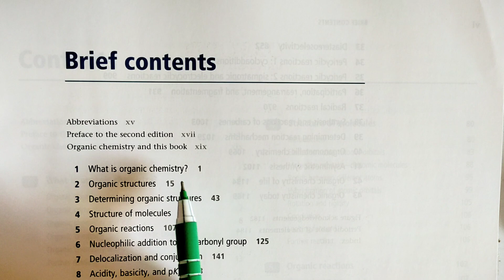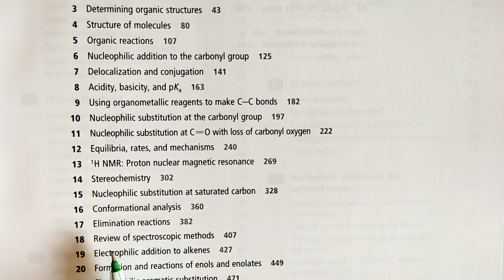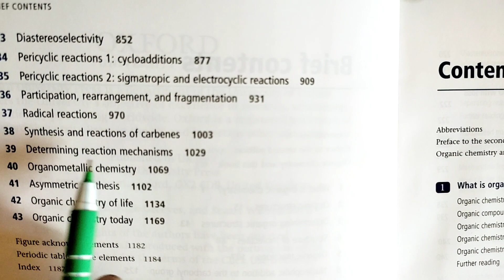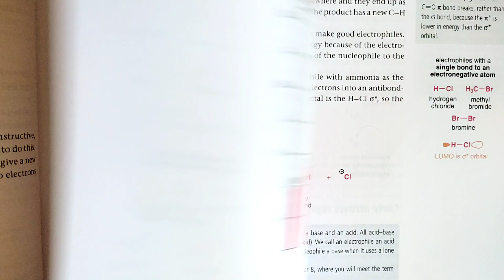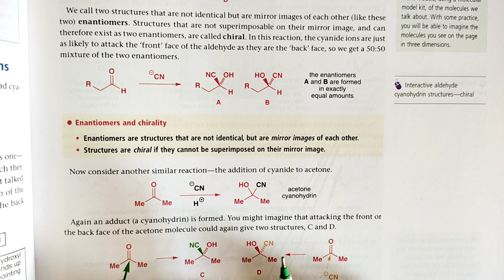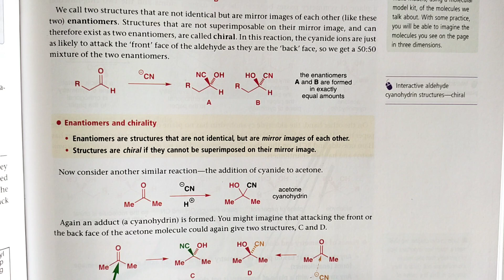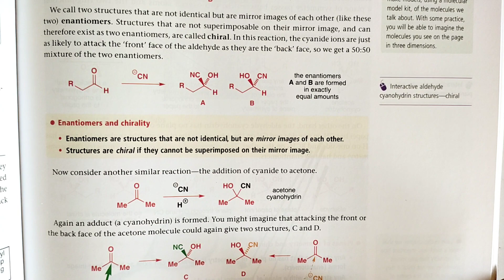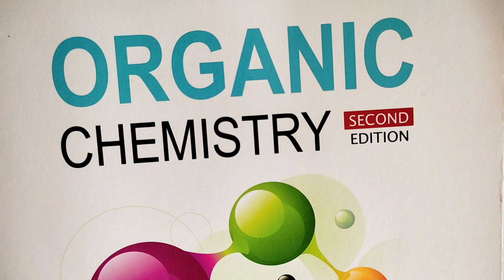Best organic chemistry || Basic book for organic chemistry || Clayden organic chemistry book review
Title -